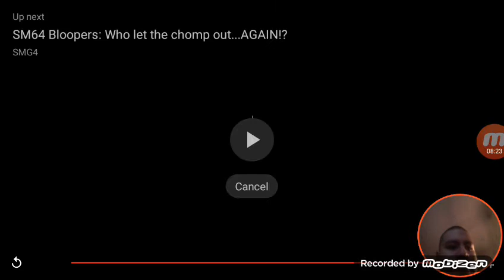React to SMG4 SM64 Valentine's 2017: Get the girl!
Let's see what's going on  Valentine's day in the mushroom kingdom